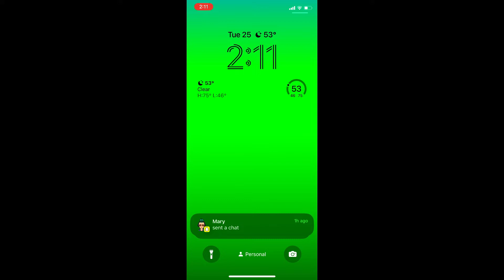MY SPECIL 14TH BIRTHDAY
😎🎂💚🌴ITS TODAY MY 14TH BIRTHDAY THANK YOU ALL SO MUCH FOR SUPPORTING MY CHANNEL AND WE ARE IN 14 YEARS THERE ARE VIDEOS WHERE I WENT ON MY BIRTHDAY IN THE VIDEO BUT ONE A PICTURE SO THANK YOU VERY MUCH FOR MY 14TH BIRTHDAY😎🎂💚🌴
-Links_